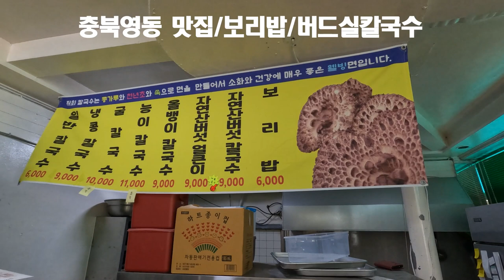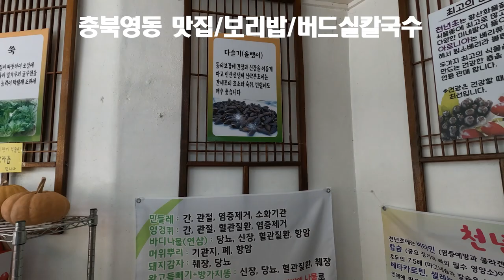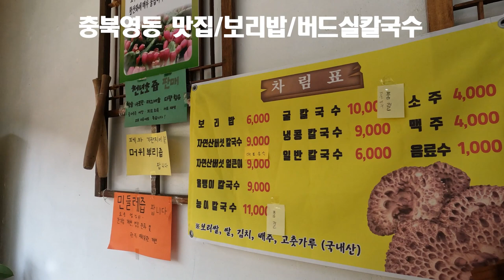충북영동 맛집, 보리밥, 버드실칼국수 20230912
충북 영동맛집 버드실칼국수 에서 보리밥 9월 12일 내돈내산 리뷰영상 입니다.
1. 반찬 셀프코너 유무: X
2. 위생: ★★★☆☆
3. 가성비: ★★★★☆
4. 재방문 의사: ★★★★☆

충북영동 맛집 관련 정보에 대한 궁금한 점이 있으시면 댓글 또는 전화 주시면 소상하게 알려 드리도록 하겠습니다.

[Tag|태그]

2021년 9월부터 유튜브를 제대로 하자고 마음먹은 초짜유튜버 입니다.
감사합니다.